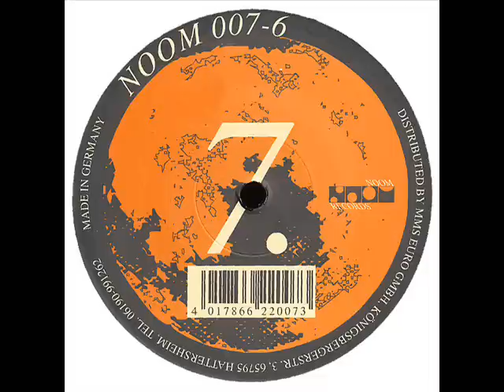Traumatic -- Acid Voices (Higher) 1994.wmv